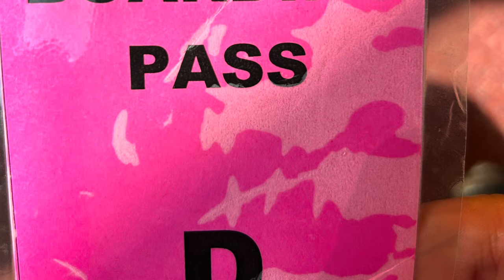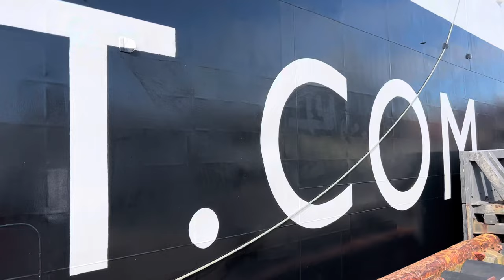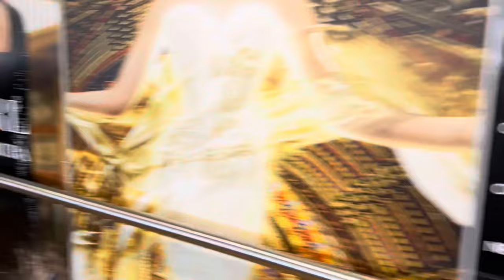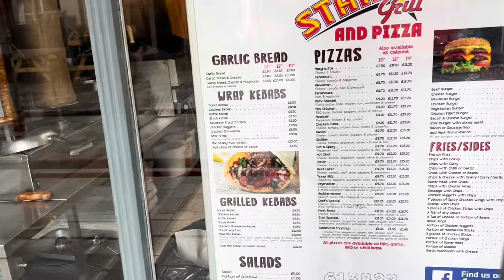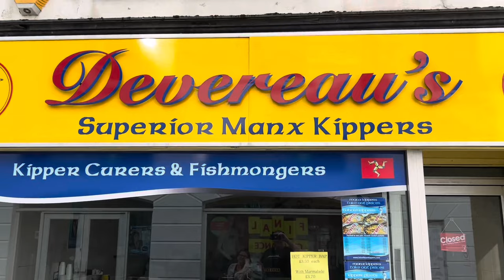Isle of Man 🇮🇲 part 1